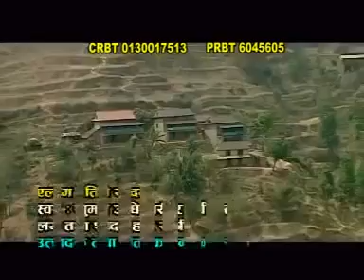lok dohari song